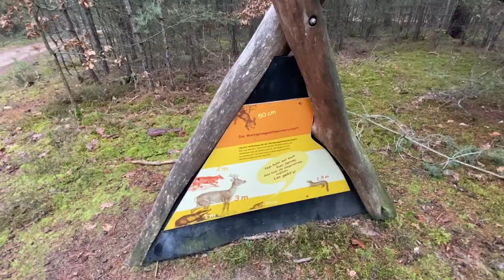Mal wieder ein regelmäßiger Vlog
Nach über 3 Monaten haben wir es dann doch nochmal geschafft ein Video zu drehen.
Geändert hat sich nicht viel. Maxi legt sich beim Fahrrad fahren hin, Jan und Maxi gehen laufen und es wird was zu Essen gekocht.

[Falls du ungewollt in einen unsere Videos zu sehen bist, schreibe uns bitte eine Mail an mtbrosde@gmail oder kontaktiere uns anderweitig. Die Aufnahmen werden dann herausgenommen.]